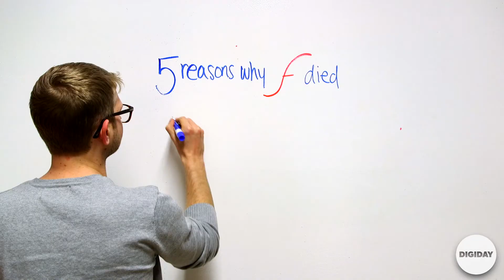Whiteboard Wednesday: 5 reasons why Flash died l Digiday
RIP Flash. Adobe announced that it’s going to end distributing Flash in January. Writing was on the wall since 2010 when Steve Jobs wrote an open letter denouncing the software, followed by a string of companies, including Yahoo, Amazon and Google, distancing itself from the insecure application.